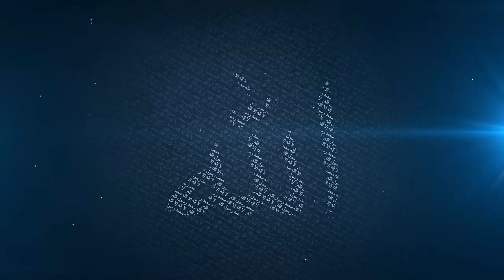When Jehovah's Witness visited Mufti Menk's House ~ Funny ~ Mufti Menk (How to give Dawah Q&A)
Q&A Strategies and ways to give dawah when there are restrictions?